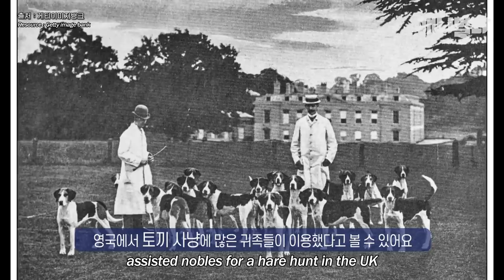3대 악마견이라 불리는 비글.. 아이들과 함께 키워도 될까요? ㅣCan We Raise One Of Three Devil Dog Breed, Beagle Dog?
3대 악마견으로 불리는 비글
그리고 비글이 악마견이라 불리는 게 억울한 집사들..

애니멀봐와 한배타고⛵